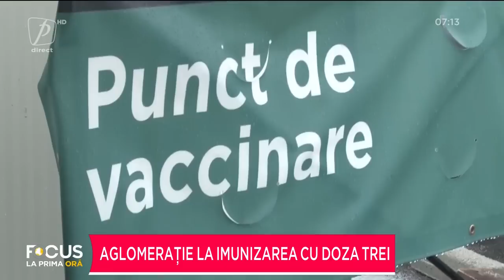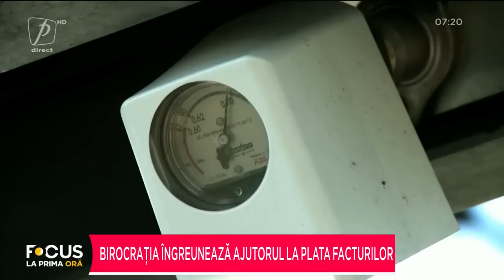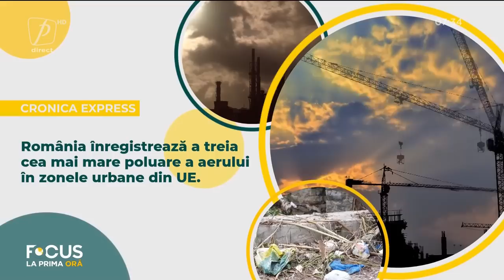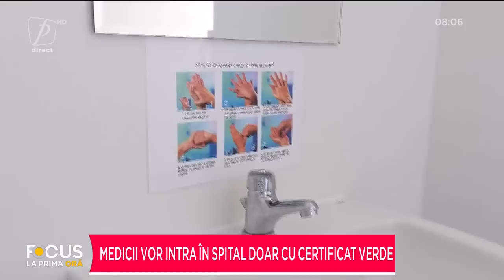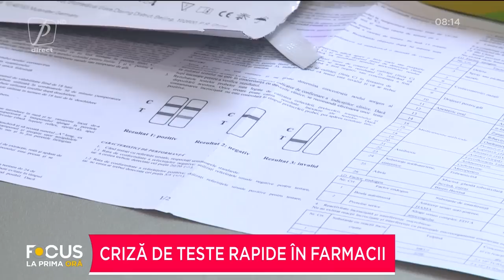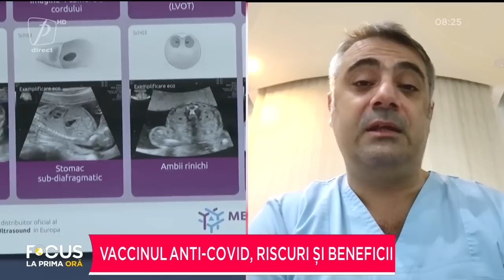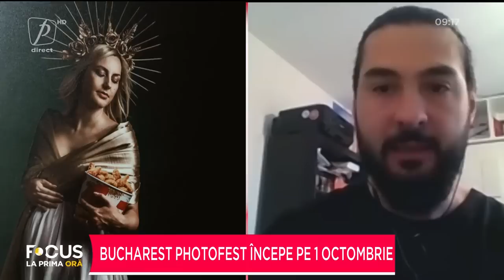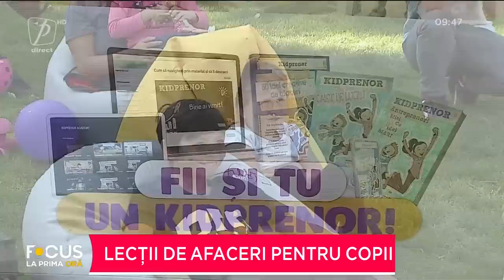FOCUS LA PRIMA ORĂ 29 SEPTEMBRIE 2021